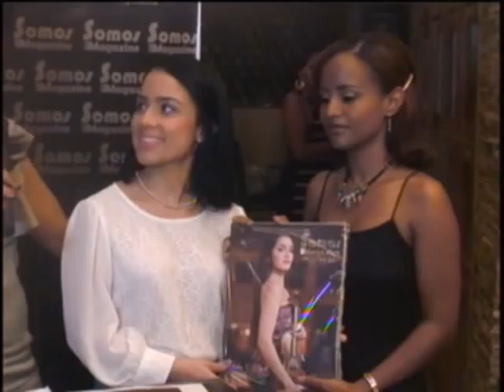TERCER ANIVERSARIO SOMOS MAGAZINE- SANTIAGO 2012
La Violinista dominicana, Aisha Syed Castro engalana la portada de SOMOS Magazine en su tercera edición PLATINUM en ocasión del tercer aniversario de dicha revista. En un acto totalmente repleto de regocijo y ambiente festivo los ejecutivos de CREARTEX POP pusieron a circular su revista estelar SOMOS Magazine PLATINUM en compañía de clientes, lectores y personalidades de la sociedad santiaguera y puertoplateña que se trasladaron a Cabernet, Tienda de Vinos este jueves para festejar un año más de vida editorial.